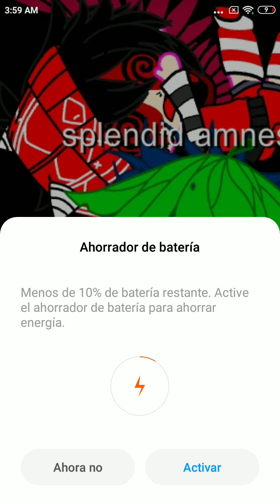versus mamadisimo mi primer versus mamadisimo espero que les guste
bienvenidos ami primer versus mamadisimo espero que les guste y si hise un error dígamelo en los comentarios